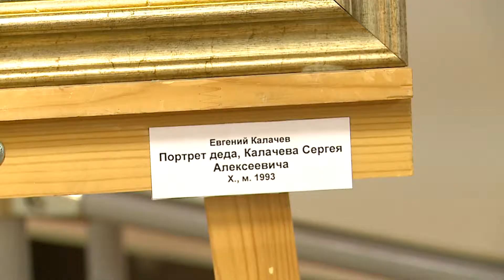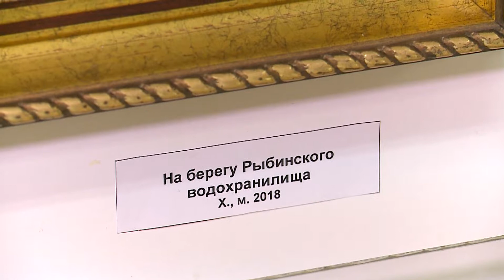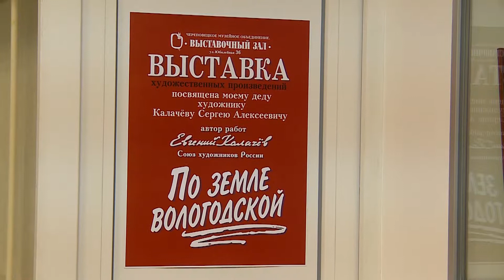Посвященную малой родине выставку представил череповецкий художник Евгений Калачев